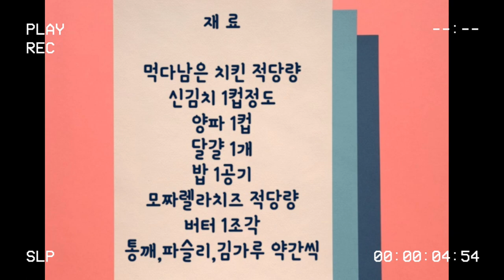◐치치밥◑~먹다남은 치킨의 대변신🍗치킨의 재활용😛맛도 비주얼도 팔아도 됩니다./자꾸 만들어 달라면 안돼요 또 치킨시켜야 하니까 ㅎ~The rest of the chicken. 🍗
먹다남은 치킨 재활용 치즈까지 듬뿍 이정도면 재활용 제대로했죠!
Recycling leftover chicken Full of cheese That's good enough!

📌 재   료
먹고 남은 치킨(후라이드)
김치 다진것 2컵정도
양파 잘게다진것 1컵
밥 1공기
달걀 1개
버터 1조각
모짜렐라치즈
소금,통깨,파슬리,김가루 약간씩

📌 Material
Chicken left over (fried)
About 2 cups of chopped kimchi.
1 cup chopped onion
1 bowl of rice
1 egg
a piece of butter
mozzarella cheese
Salt, sesame, parsley, and seaweed flakes.
치킨의 재활용
먹고 남은치킨의 대변신
남은 치킨 활용법
남은치킨 재탄생
남은치킨 활용방법
치킨의 재활용 방법